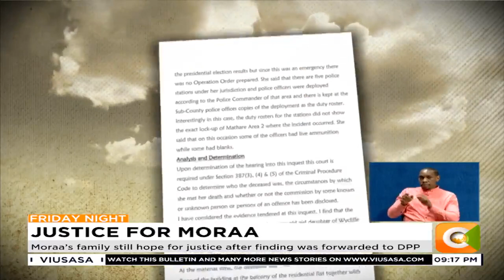Inquest into 2017 killing of nine year old Stephany Moraa indicts police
Inquest however failed to identify police officer involved in the shooting
Police officers accused of covering up for their killer colleague
Moraa’s family still hope for justice after finding was forwarded to DPP